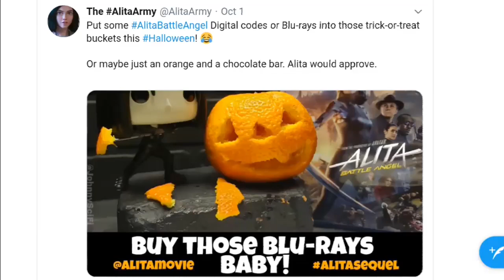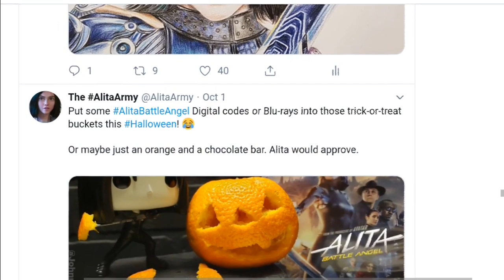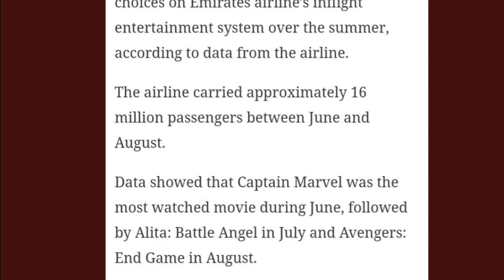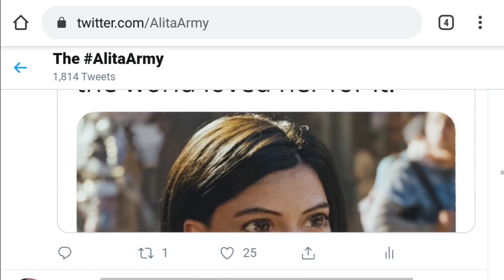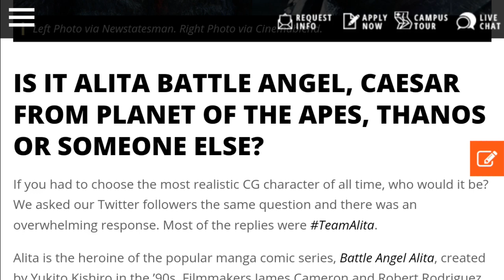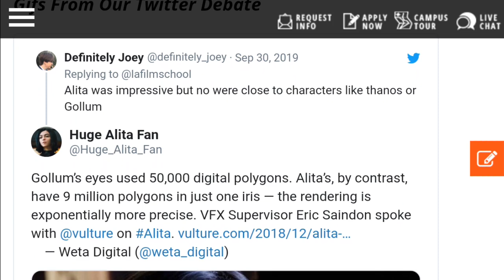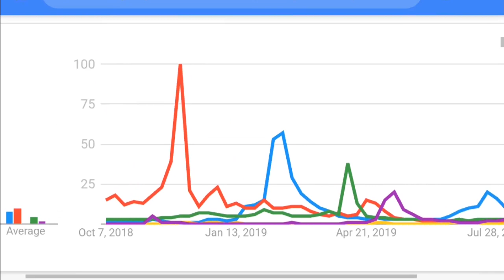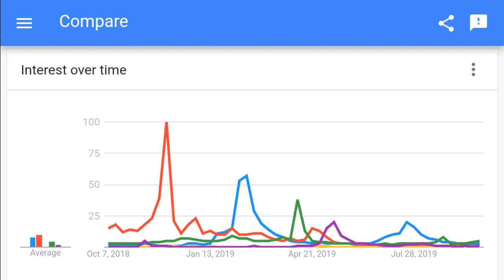AlitaArmy start of October update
Support AlitaBattleAngel by signing this petition for the sequel please. Let's show how strong the AlitaArmy is